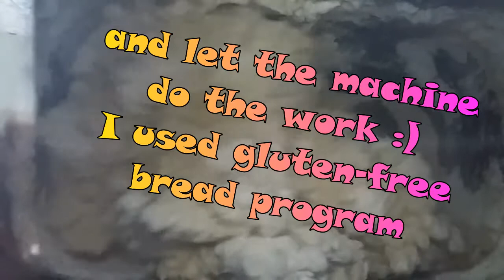Gluten free bread in a Bread machine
New week has started and I have new vegan recipe for you!

I started to use my bread machine after years and it looks like I won´t stop anymore :D This is the easiest recipe to make a gluten-free bread. I am using a gluten-free bread mix from Schär but it think all of those bread mixtures on the market could work as well!  The bread is fluffy, spongy and yummy... just perfect!

You can also find me making some vagan magic in my kitchen on facebook

Enjoy it your way! :)